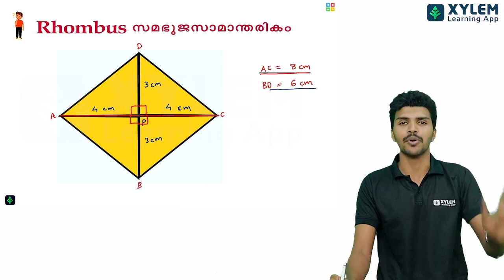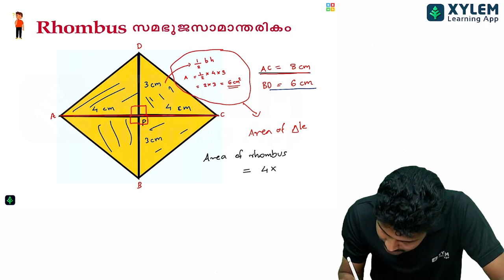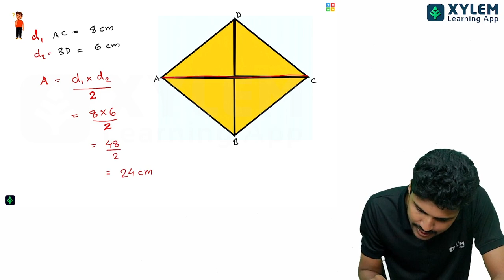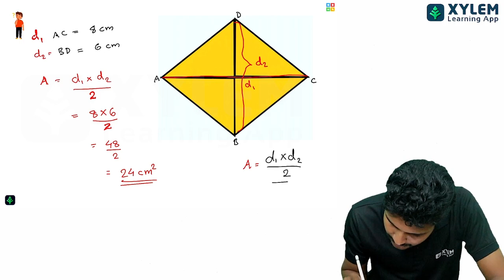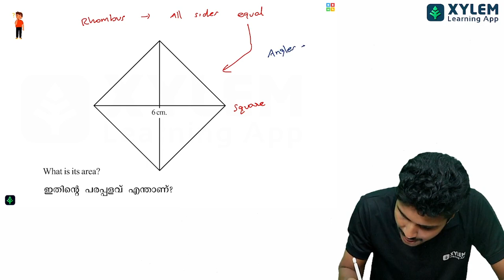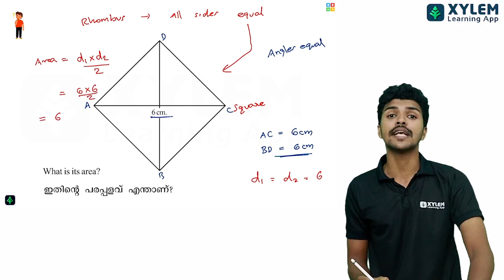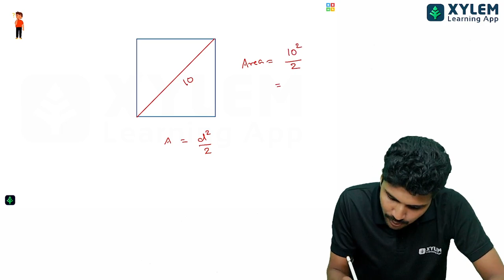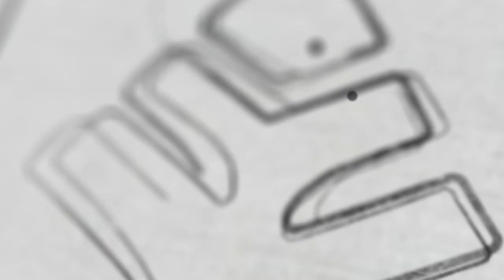Class 8 Maths | Area of Rhombus | സമഭൂജ സാമാന്തരികത്തിന്റെ പരപ്പളവ് | XYLEM CLASS 8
👋HELLO LEARNERS!!